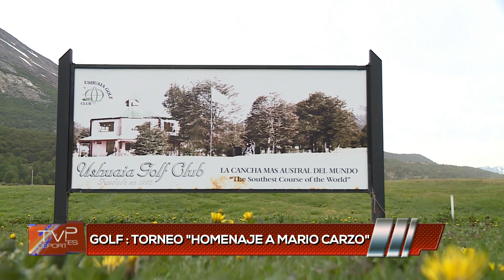TVP DEPORTES LUNES 3 DE DICIEMBRE BLOQUE 1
TVP DEPORTES LUNES 3 BLOQUE 1